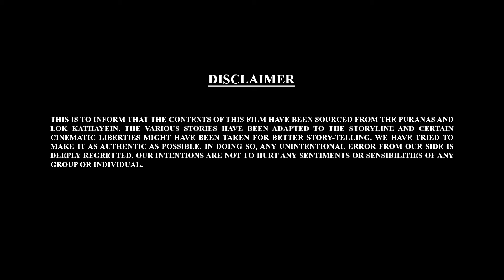બાલ ગણેશજી કયો ખોરાક ખાય છે? | BAL GANESH KI KAHANIYAAN PART - 71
બાલ ગણેશજી કયો ખોરાક ખાય છે?@shemarookidsgujarati

Shemaroo kids Gujarati presents you Loved by one and all, born with divine power our own Bal Ganesh.Come and discover more about Bal Ganesh with Bal Ganesh ki kahaniya.